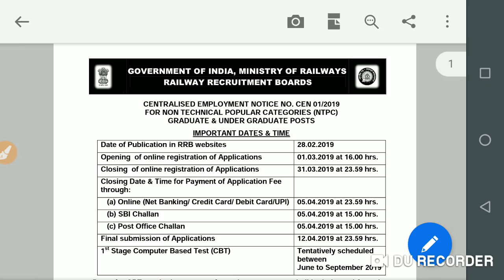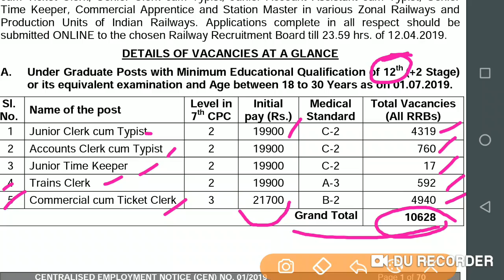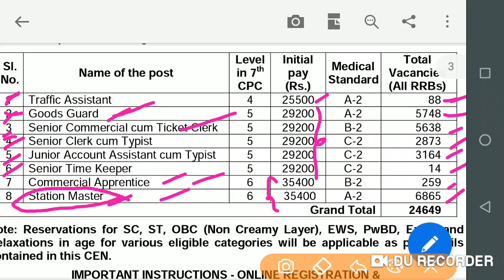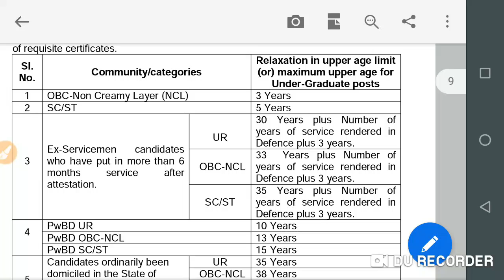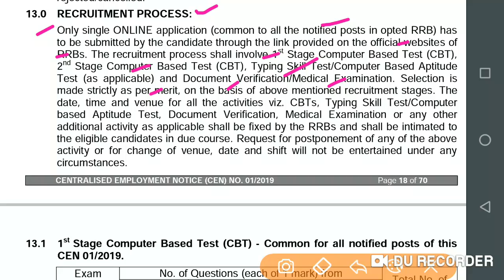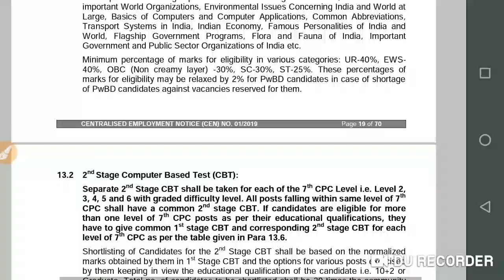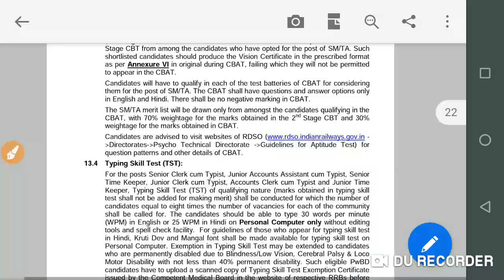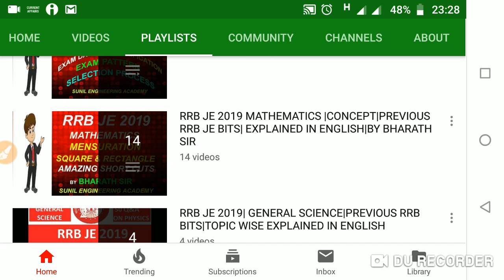RRB NTPC 2019 FULL OFFICIAL NOTIFICATION|VACANCIES|QUALIFICATION| EXAM DATES&PATTERN|FULL DETAILS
RRB NTPC 2019 FULL OFFICIAL NOTIFICATION VACANCIES QUALIFICATION| EXAM DATES&EXAM PATTERN|FULL DETAILS.IN THIS VIDEO I HAVE DISCUSSED FULL OFFICIAL NOTIFICATION WITH ALL THE IMPORTANT DETAILS.

 FOR RRB NTPC CBT 1 BEST BOOKS
FOR MATHEMATICS 1.M.TYRA
Reasoning by 1.arihanth
2. R.S Agarwal
general awareness 1.
general knowledge 2019

U CAN ALSO FOLLOW ME IN AN UNACADEMY FOR RRB JE & NTPC 2019 CBT1 & CBT2 PREPARATION DIGITAL VIDEOS click on the